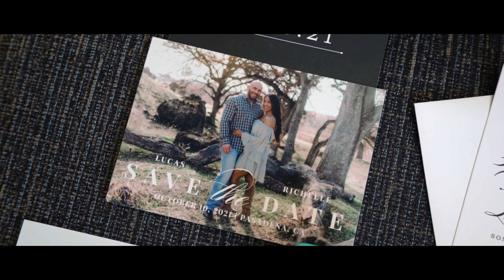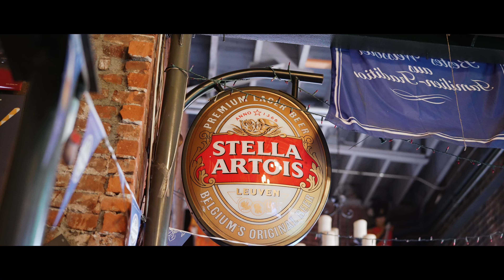We Were Put On Earth For Each Other / Gorgeous Castle Green Pasadena Wedding / Baseball Wedding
One day Richelle was driving to a federal prison to interview one of the inmates.  A fellow officer in the car said out of nowhere "Hey, I have this guy you should meet - he coaches my kids in baseball, he's good-looking, and he drives a corvette."  Immediately she assumed he was not her type and had little interest in jumping into a new relationship, but after some time she finally got his number and set up a date.

Since that point, they haven't spent more than two days apart from each other.  Their time together is best enjoyed when sampling all kinds of exotic dishes, traveling the four corners of the globe, raising their adorable bulldog Rambo, and teaching Richelle how to hit a baseball like a professional athlete.  Richelle has proved to be the light in Luke's life, bringing little moments of simple happiness by watching her eat junk food like a kid and adding new friendships to his life.  On the flip side, Richelle has been awed by Luke's "all or nothing" approach to everything he does, including his work and his relationships.  Having been a only child most of her life who had to take care of herself, having Lucas dote on her and provide a bigger family to accept her has been a transformative experience.

All of these beautiful facets and more can be experienced in their incredible wedding day at Castle Green in Pasadena, CA.  Please enjoy riding their 80s-infused rollercoaster of memories of their greatest decision in life.

MUSIC
“Alive” by Lone Waves